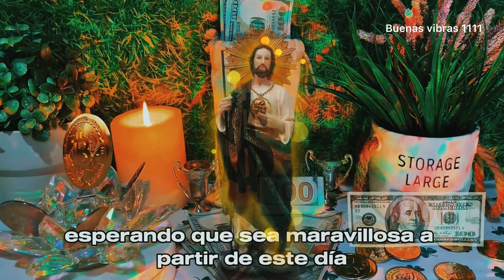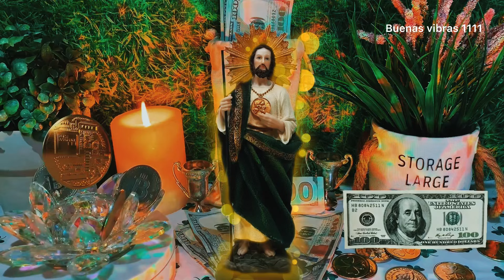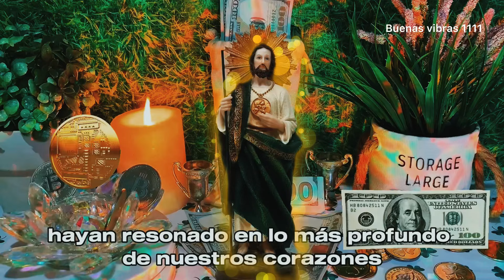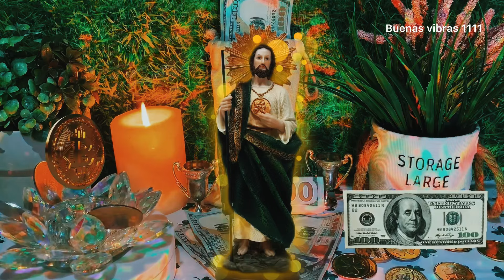ELIMINA TUS DEUDAS con Esta Poderosa ORACION SAN JUDAS TADEO Hará que la Riqueza Llegue